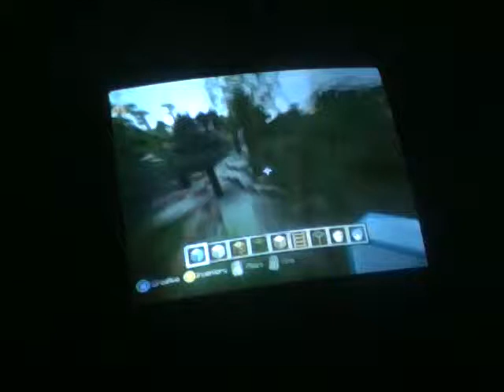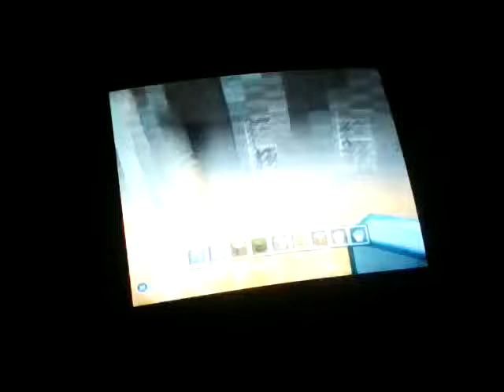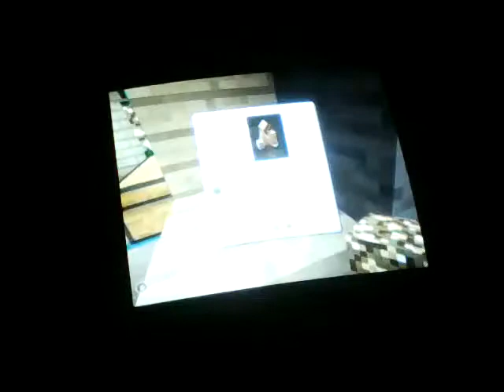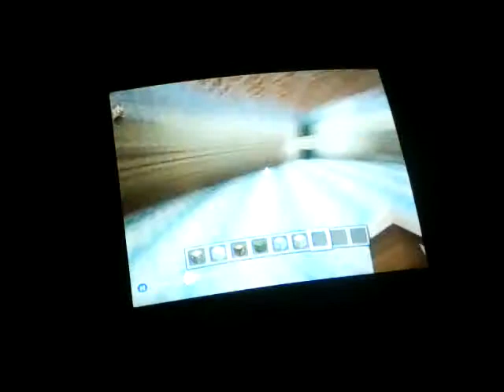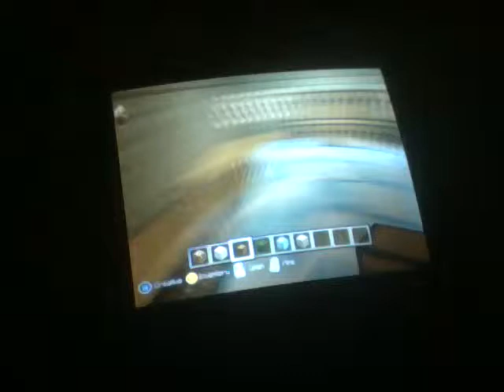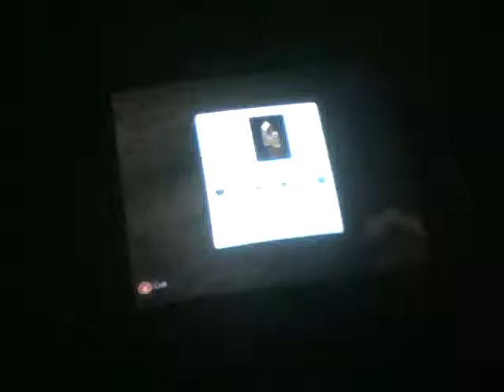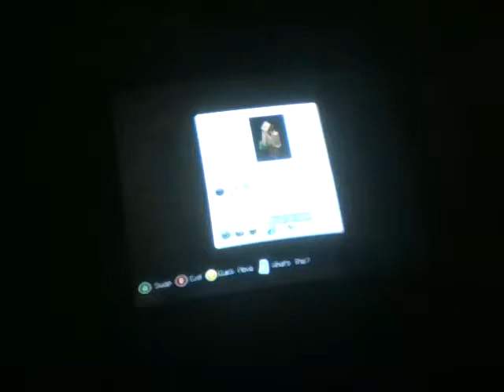Just playing minecraft